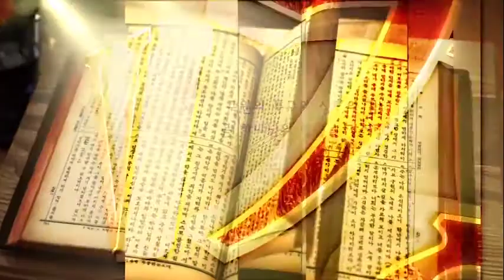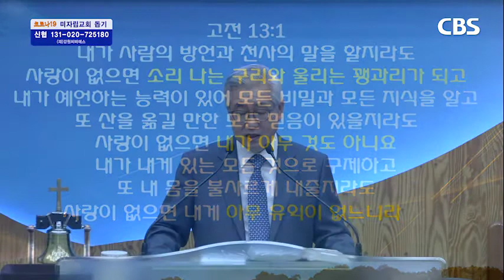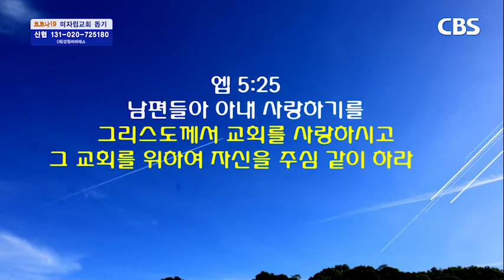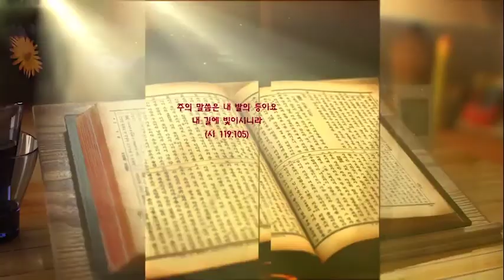200525춘천 광염교회 vod